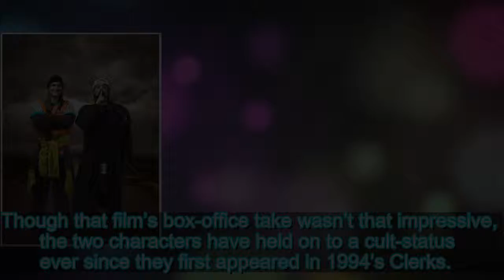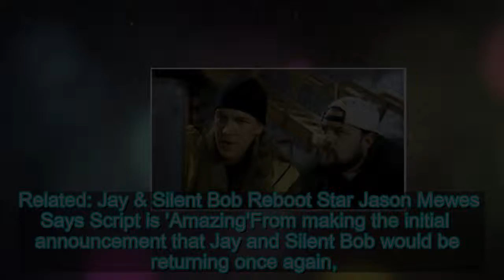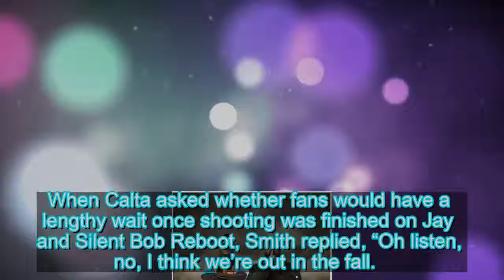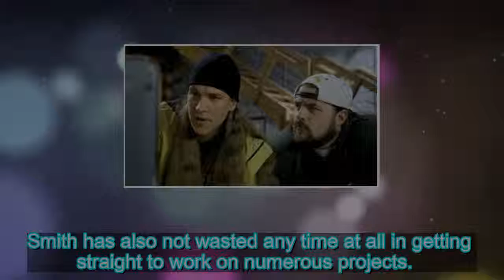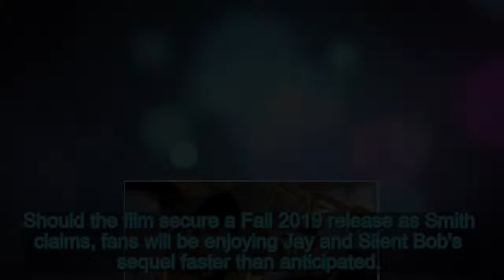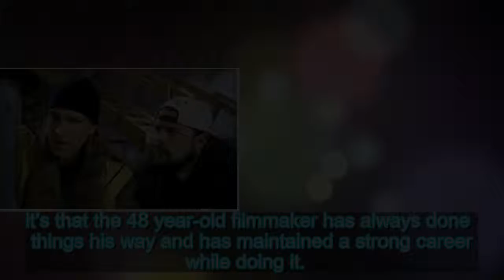Kevin Smith Says Jay & Silent Bob Reboot Will Release Fall 2019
Kevin Smith has teased a Fall 2019 release for the Jay and Silent Bob Reboot. The film will mark the second time that the popular stoner duo